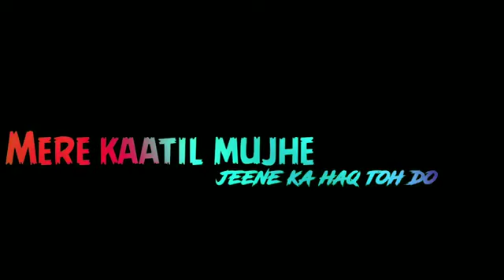tere sung gujar jaye ye umar jo baki h 🤲❤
4k_hd_WhatsApp_status_video
4k_ultra_hd_WhatsApp_status_video
New_trending_4k_ultra_hd_status
4k_hd_video_status_video
letest_4k_hd_hindi_song_status
4k_full_screen_WhatsApp_status
Romantic_4k_hd_WhatsApp_status
Comedy_4k_hd_status
4k_comedy_hd_status
cute_4k_hd_status
4k_hd_hindi_song_status
4k_nature_hd_video